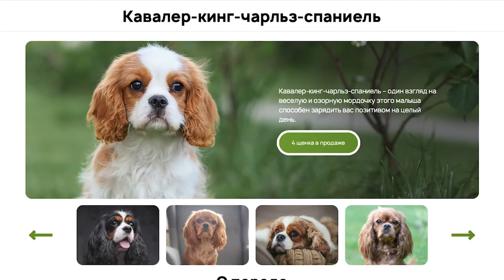Кавалер-кинг-чарльз-спаниель - О породе - Как выбрать щенка?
О породе - Кавалер-кинг-чарльз-спаниель. Характер породы Кавалер-кинг-чарльз-спаниель. Как содержать и воспитывать Кавалера? Щенки Кавалер-кинг-чарльз-спаниеля.
На нашем сайте Вы можете познакомиться с породой Кавалер-кинг-чарльз-спаниель и приобрести или заказать подбор щенков Кавалер-кинг-чарльз-спаниеля только от проверенных заводчиков и питомников.